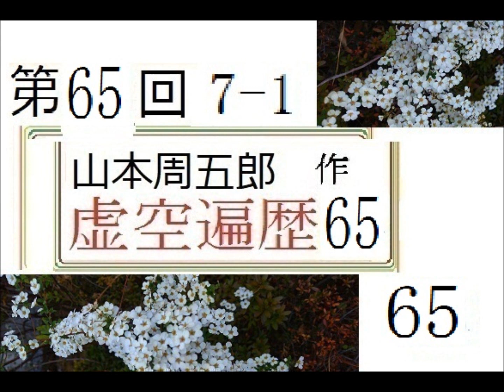朗読,65,「虚空遍歴,」,作,山本周五郎,※朗読イサナ※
「熊野灘,」,作,山本周五郎,※朗読,イサナ